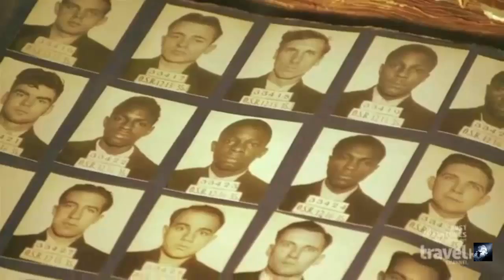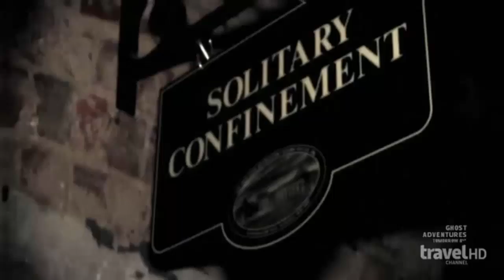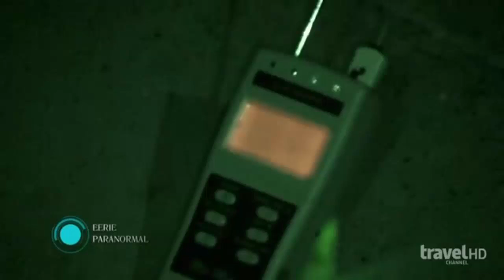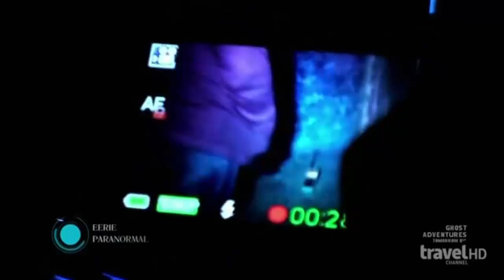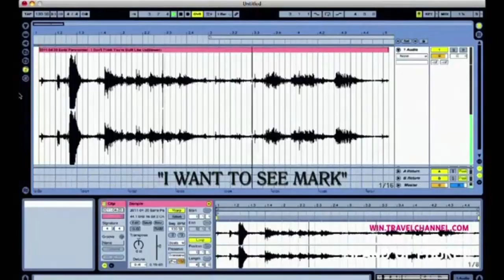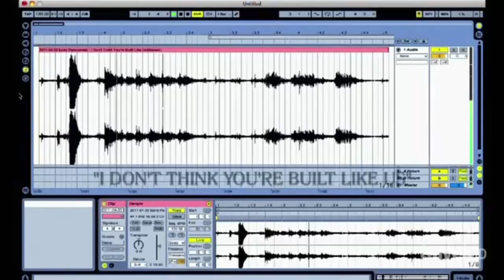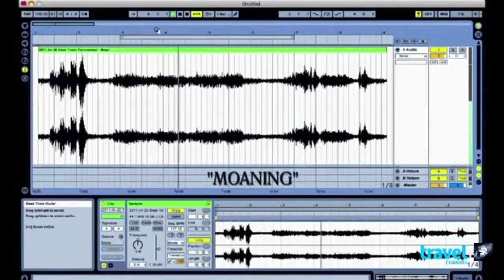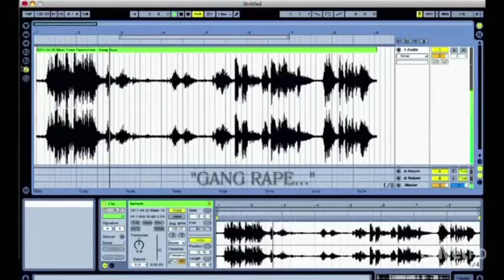Paranormal Challenge S01E04 Ohio State Reformatory